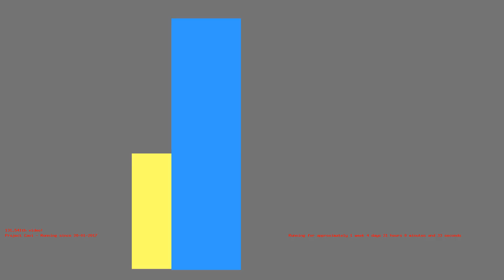1485976359 - Webdriver Cavi - F_1